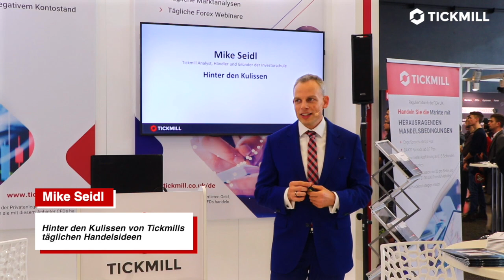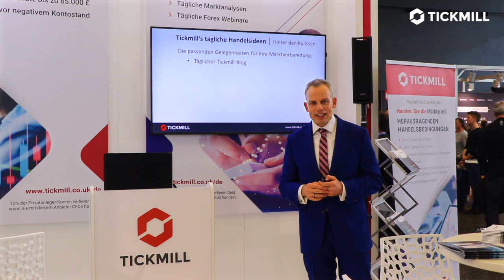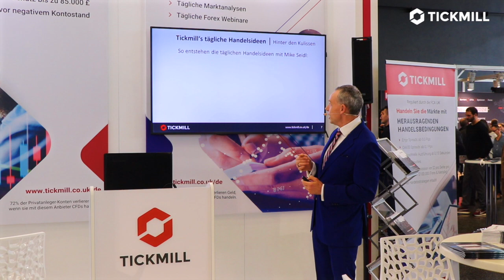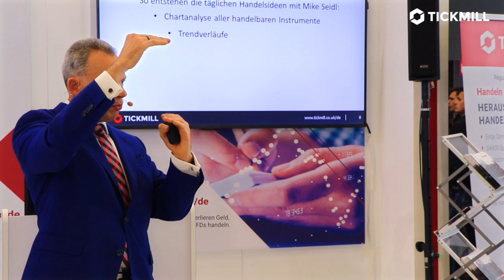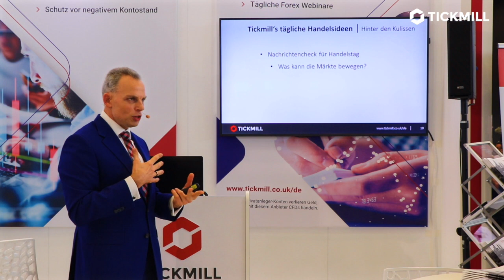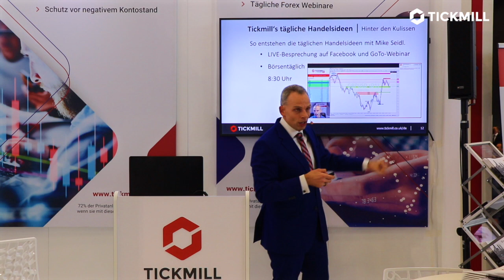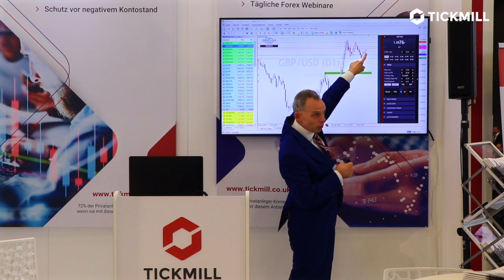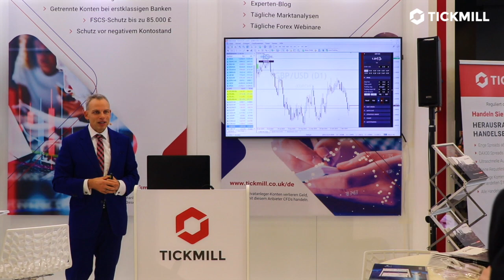Hinter den Kulissen von Tickmill - Mike Seidl